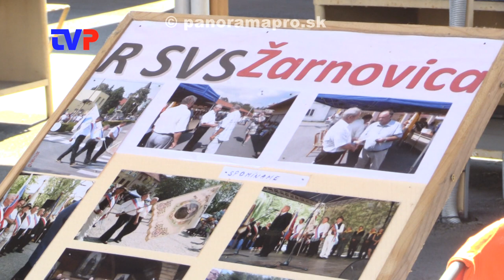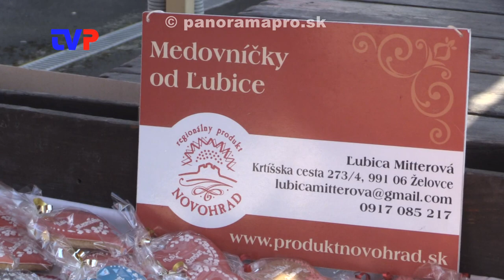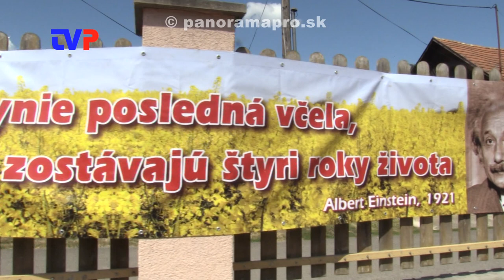Ako funguje regionálny spolok včelárov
Rozhovor s predsedom Spolku včelárov Slovenska Ing. Pavlom Kameníkom.